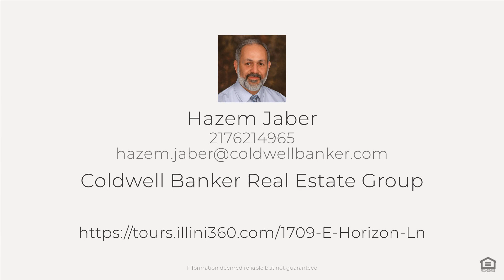1709 E Horizon Ln, Urbana, IL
See the Property Website! :: Hazem Jaber - Coldwell Banker Real Estate Group - 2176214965